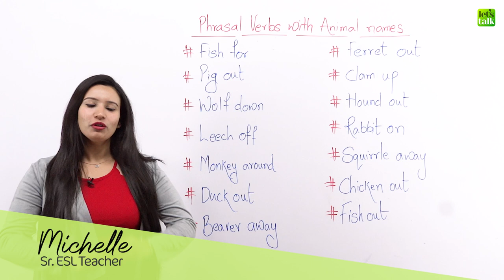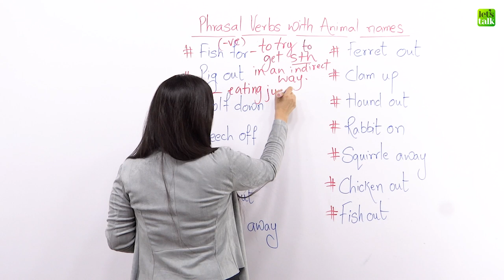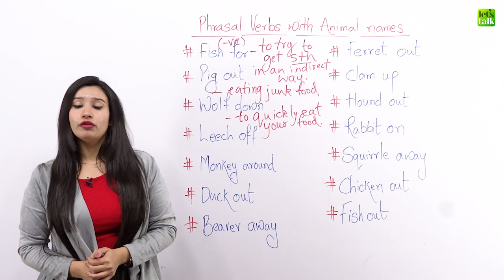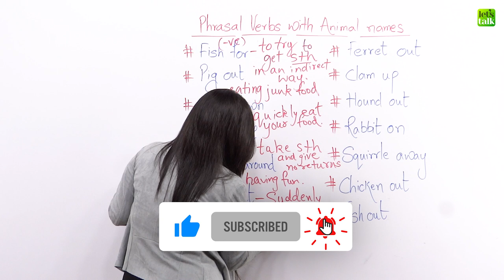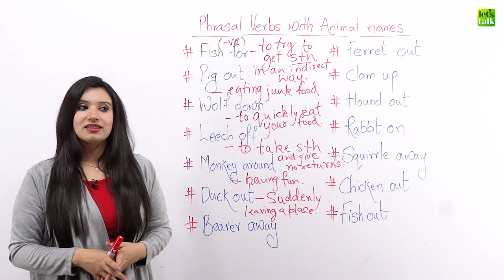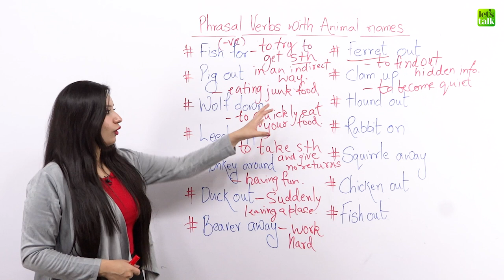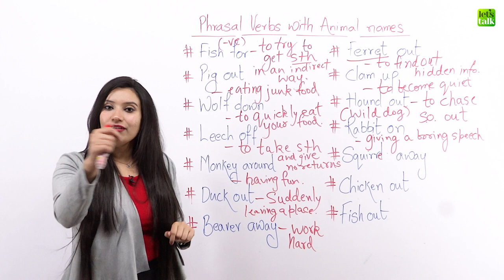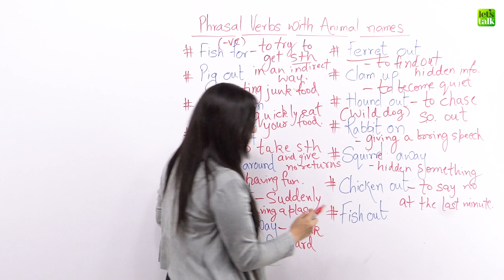Smart English Phrases With Animal Names | Advanced English Expressions For Daily Conversations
In this English speaking practice lesson with Michelle, you will learn smart English phrases with animal names. All of these advanced English expressions are phrasal verbs. In my previous English lessons, I have stressed upon the importance of learning English phrasal verbs. They help you speak fluent English. Most fluent English speakers use phrasal verbs in their daily English conversations. Try using them to sound fluent and confident in spoken English.